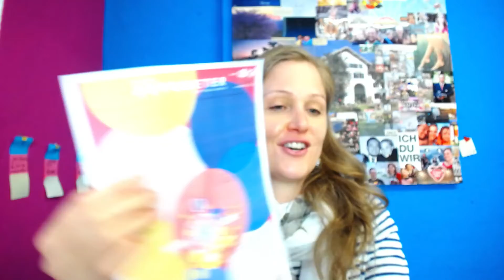Thank your supporters of 2020 - Handwritten letters, you know!?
Imagine you open your mailbox and there is a letter looking like a birth announcement or a wedding invitation. But it’s not. It’s a handwritten letter to YOU and someone thanks you for what you did for him or her or them... this person tells you how much she/he/they appreciate you, what made them so happy and what a blessing you are. WOW, right? That feels good!

Ok, now think of the 20 most important people which had a great impact in your life in this wild and crazy year of 2020. This could be your delivery-driver, who is always sooo kind and mindful. Or your kids teacher. Or your grandma. Your spouse, your kid... even an author or a youtuber... whoever comes to your mind, write this person on this list. And then - just START!

It’s not a Christmas card with a preprinted text and some best wishes written by hand. This letter is all handwritten, directly from your heart. You just say thank you for everything your grateful for about this person and what she did for you. You tell, what you appreciate most, what you appreciated about the actions, the support, the coaching, the inspiration you received. Don’t overthink this, just write true to your heart and soul and even without reading it again, put it in this envelope and send it by snail-mail.

No expectations. That’s the deal. You don’t do this, because its a strategy or a trick. It’s just because you are very very thankful and you wouldn’t be the person you are today without the people on your list. Got it? I’ll tell you more in this video. I just LOVE this and I’ll start soon... you too, start today, don’t wait until December madness kicks in. This is the perfect time to send these letters and the world will be a better place because you took the time to write and send these words. Kindness matters. Grattitude is powerful. YOU ROCK!

About me

My name is Ronja Sakata, I want to make this world more joyful, playful & colorful! My goal is to inspire you to take note of the little tiny things like a friendly sunray on your face. I want to rise your and my awareness, how precious this life is. Every moment it could be over, so let’s enjoy every day to the fullest! Let’s use joy as our compass!